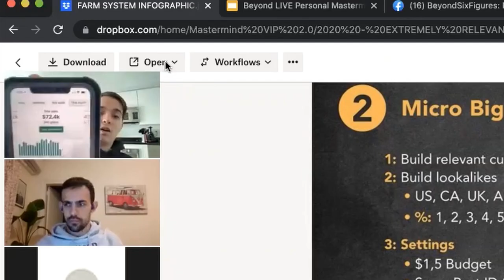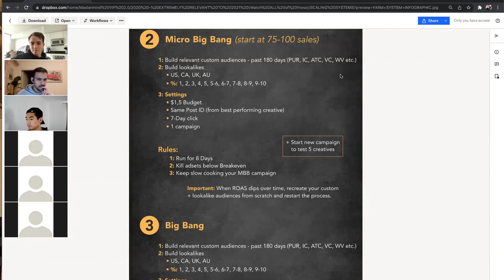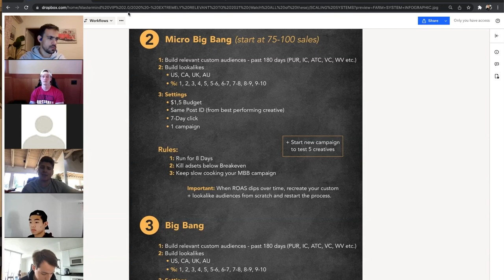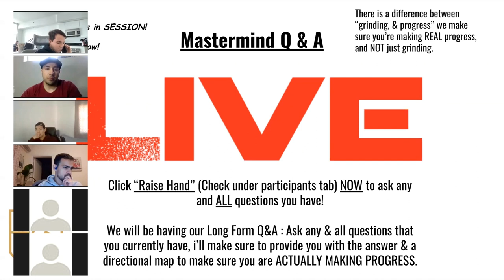Shopify Dropshipping Scaling Strategies | Justin Woll Behind The Scenes Mastermind Experience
Shopify Dropshipping Scaling Strategies. In this video, I take you on a behind-the-scenes look at one of my private masterminds where we talk about things like scaling, Facebook ads, and product research. - Enjoy! Add me on Instagram: @justinwoll

TURBO PORTLAND THEME - SHOPIFY THEME I RECOMMEND TO ALL MY STUDENTS

BSF MENTORSHIP PROGRAM:
If you’d like to learn the EXACT tactics and strategies that have allowed our students to build 6, 7, and 8 figure stores book a free call with my team. *Spots are extremely limited*

The Importance Of Consistency:

One of the most important things in e-commerce is the power of consistency and the ability to develop a foundation early on in your business.

Having a strong foundation will help you avoid volatility. By putting all your budget into one adset it might perform well some days of the week but will also perform poorly a few days out of the week as well. Leaving you to have inconsistency, volatility, and anxiety.

Having a system like the Algorithmic Targeting system or the Farm Method will give you consistency on a weekly basis. When your business has consistency it’s a lot easier to project your trajectory and make logic-based decisions.

Momentum:

Not everyone has the luxury of being able to work on their e-commerce business full-time, however, we can all use our time more efficiently every single day by completing tasks for our business that will build momentum over time and lead to launching.

Instead of dividing up your workflow based on how many hours you can work a day or week, divide your workflow based on tasks to complete. Whether it’s finding 5 products before you let yourself go to bed, 5 landing pages, 5 ad creatives, or even 5 ad copies.

Just make sure you’re setting a proper amount of tasks to be completed for the day and following through with that goal. This will create a strong amount of momentum over time leading you to launch much quicker and ultimately find a winning product much quicker as well.

Be sure to check out the free training I included in this description for a more in-depth look at these systems.